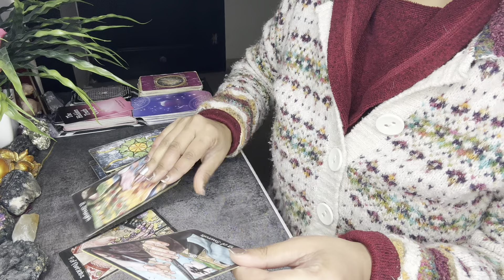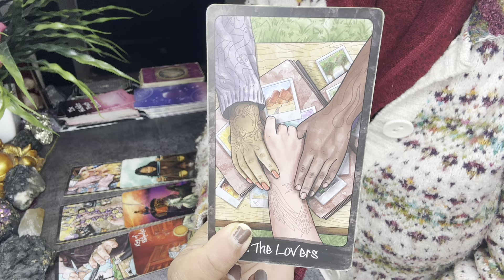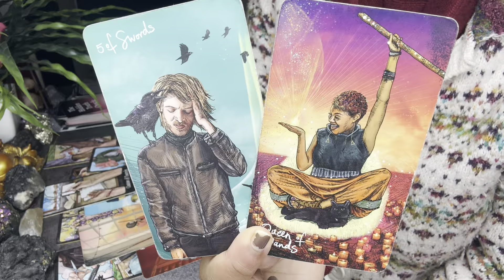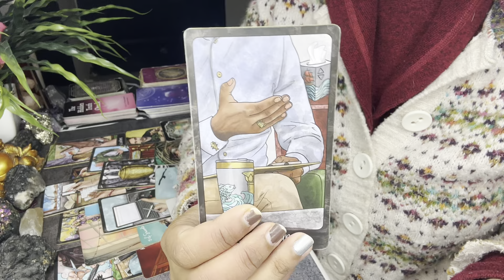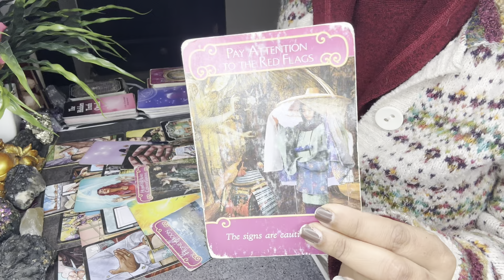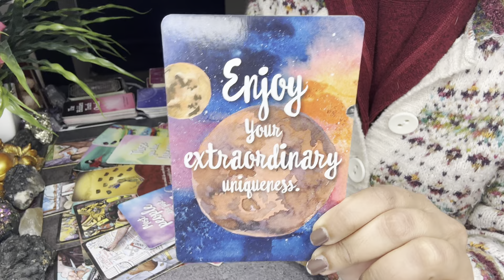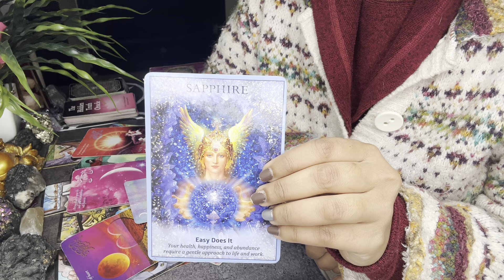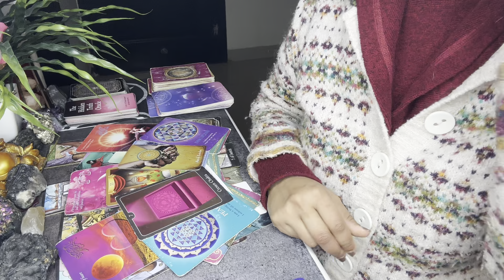AQUARIUS❤️ AFTER RESISTING FOR LONG🤫 THEY FINALLY COME TO REVEAL THEIR LOVE FOR YOU! 🫶🏽💞 IENIGMA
Scorpio tarot

❤️BOOK YOUR PERSONAL READING SLOTS or WHITE PRAYER SPELLS 🕯️Contact 📲